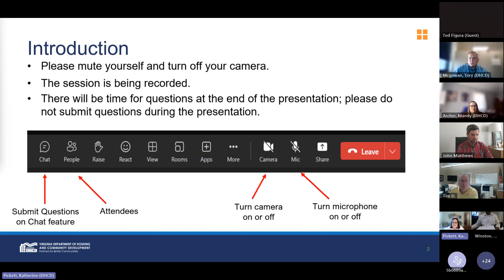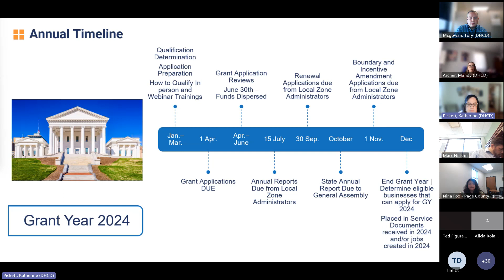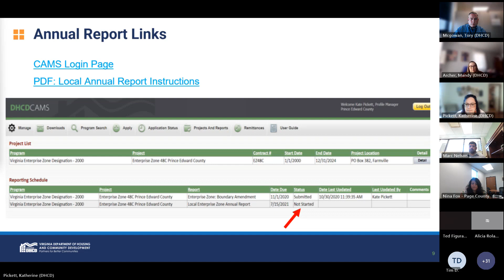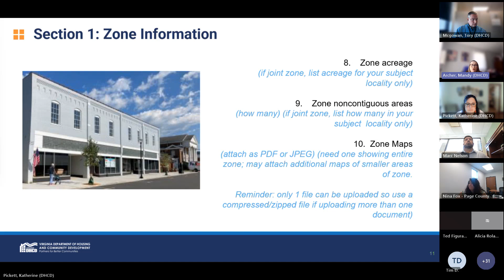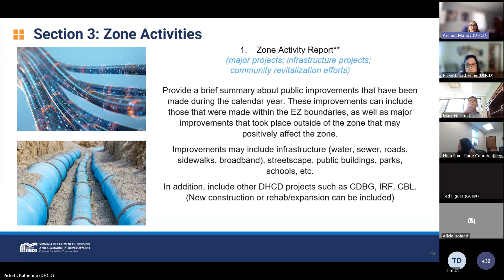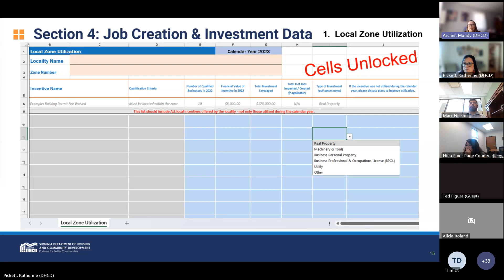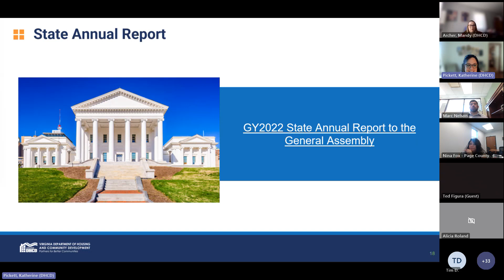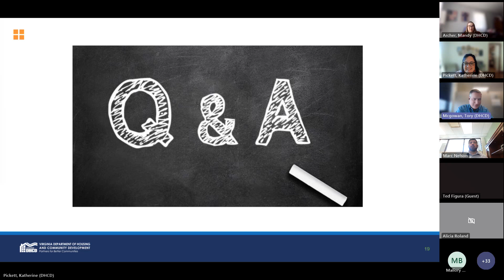Virginia Enterprise Zone (VEZ) Annual Report Review Webinar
Virginia Enterprise Zone Annual Report Review Webinar | May 29, 2024